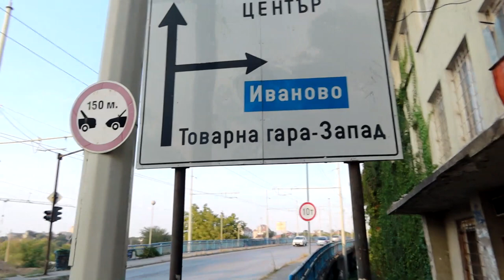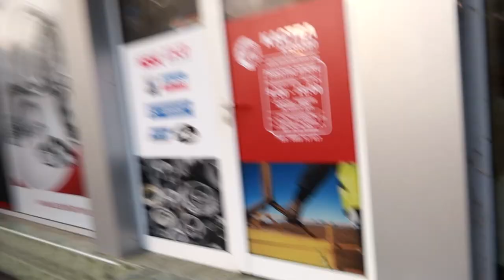Paskutinė naktis Bulgarijoje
Prisidėti kelionei gali:
►Kanalo narystė
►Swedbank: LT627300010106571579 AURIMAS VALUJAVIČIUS